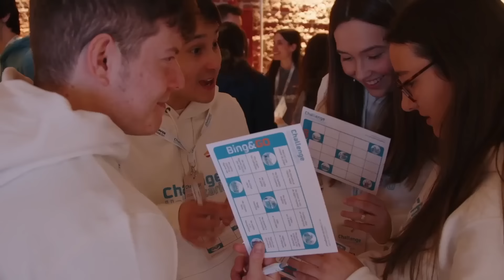Descubre cómo se vivió nuestro Hackathon Universitario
Fundación Repsol lanzó su primer hackathon universitario y todos los participantes se lucieron proponiendo soluciones para los desafíos de la transiciónEnergética y la descarbonización.

El objetivo de la iniciativa es acercar a los jóvenes el conocimiento sobre la transición energética y hacerles partícipes de la transformación hacia una economía descarbonizada.

Las propuestas ganadoras para cada uno de los cinco retos fueron:
- EcoFuturo: Jardineras urbanas alimentadas por miniplanta de tratamiento de residuos.
- Wave Energy: Energía undimotriz para la descarbonización del transporte marítimo.
- EcoIngenieros: Reciclaje de parques eólicos.
- Carbon Figthers: Descarbonización de la industria siderúrgica mediante biomasa y power-togas.
- Los Amigos: Marquesinas inteligentes en la España rural.

Los cinco equipos ganadores, uno por cada reto, se llevaron a casa  60.000 euros en premios, además, tendrán la oportunidad única de unirse a nuestros programas de talento joven mediante becas formativas.

¡Gracias a todos los participantes por su dedicación y creatividad! Sigamos trabajando juntos para impulsar un futuro más sostenible.